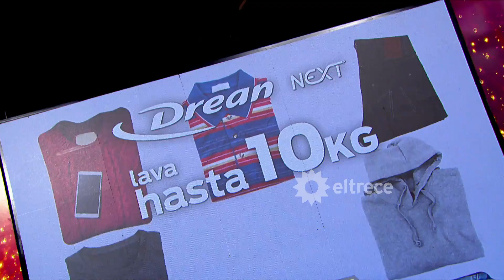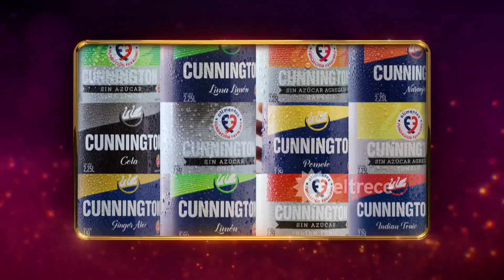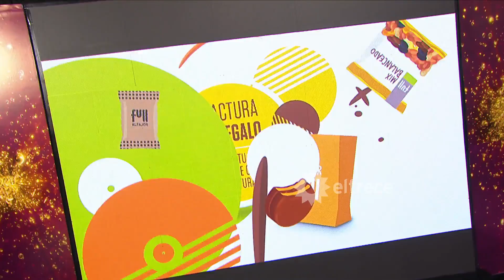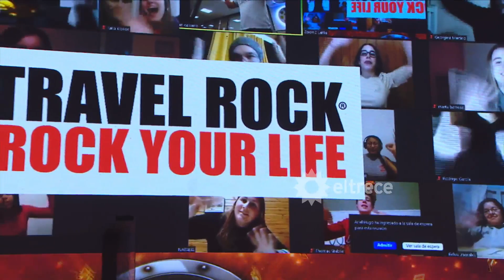Cantando 2020 - Programa 19/11/20 - Cuarta y última gala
Programa emitido el jueves 19 de noviembre de 2020 en eltrece..
Charlotte Caniggia y Cristian Sergio abrieron la noche con una sorpeendente interpretación de "Lollipop" de Viuda e hijas del Rock ´n roll.
Claribel Medina y Agostina Alarcón cantaron "Noelia", el clásico de  Nino Bravo
Flor Torrente y Michel Hersch divirtieron con "Saca la mano Antonio" de Las primas
Jey Mammon y Carla del Huerto obtuvieron 26 puntos haciendo "Vivo x ella"de  Andrea Bocelli y Marta Sánchez.